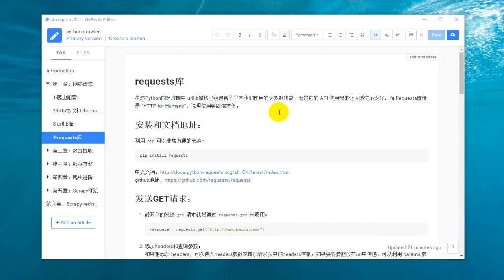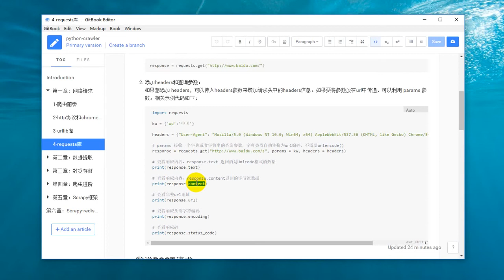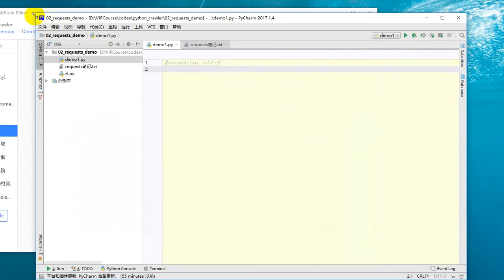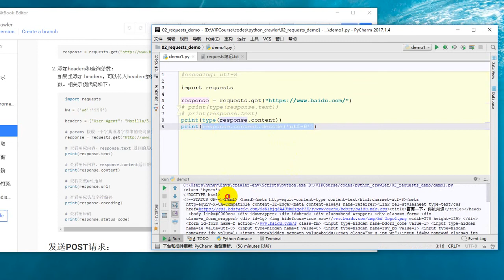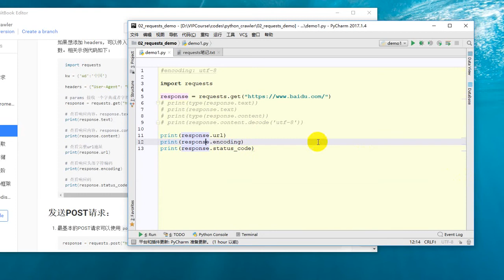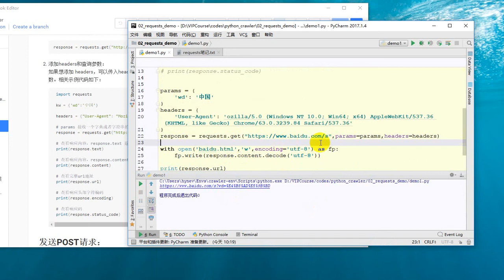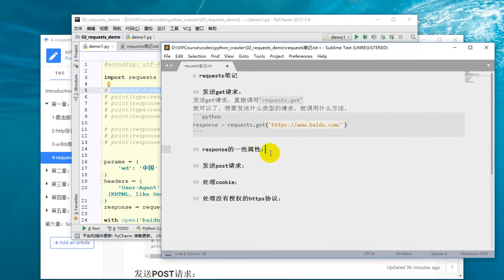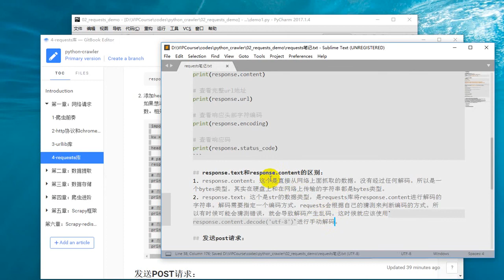25 Python网络爬虫丨02 网络请求丨12 requests库的基本使用